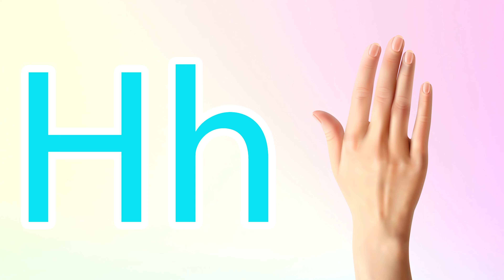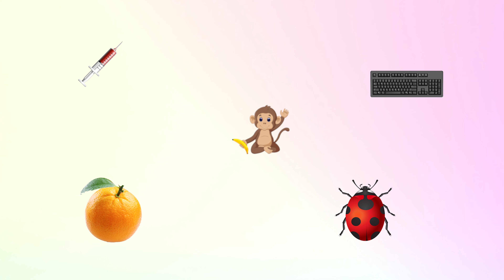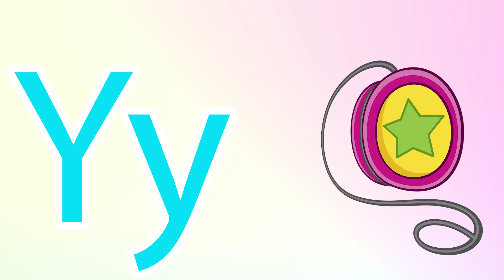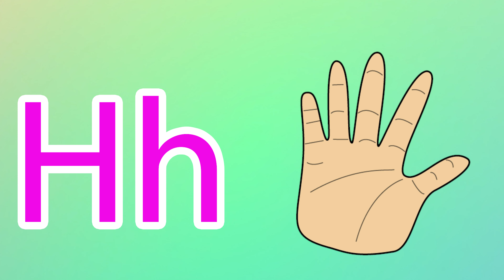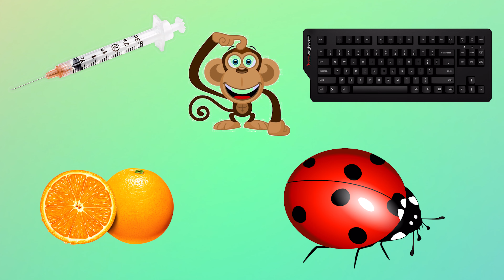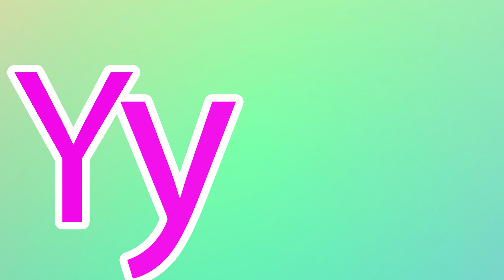Phonics Song for Toddlers A for Apple Phonics Sounds of Alphabet A to Z ABC Phonic Song |#879